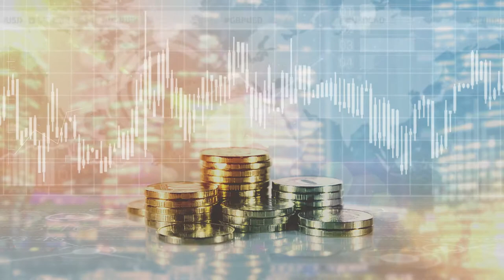Girişimciler! Kitle Fonlama Sisteminde Yerinizi alın...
Üretim ve Teknoloji girişimcisi isen ve büyümek ve daha çok kazanmak için finansmana ihtiyacın varsa cevabı bu kısa videoda...